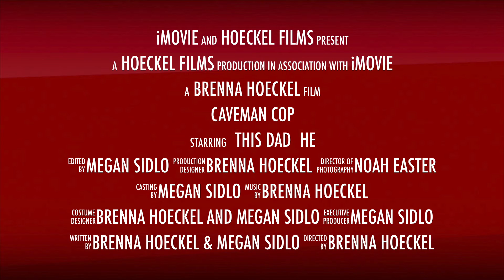Caveman Cop trailer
This Fathers day a new movie will be released. One dad against the world!